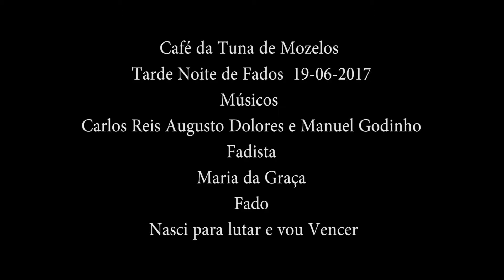Maria da Graça fado nasci para Lutar e vou Vencer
Tarde de fados café da tuna de Mozelos
Aqui o Fado acontece todas as Segundas Feiras ás 19 Horas